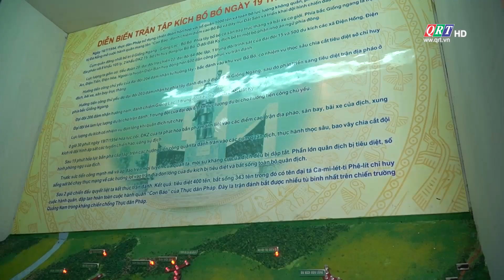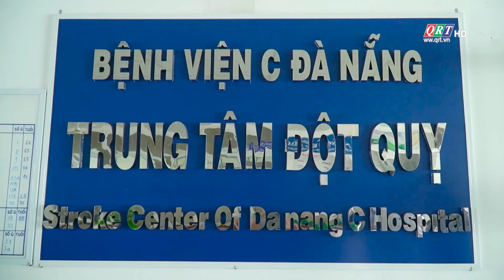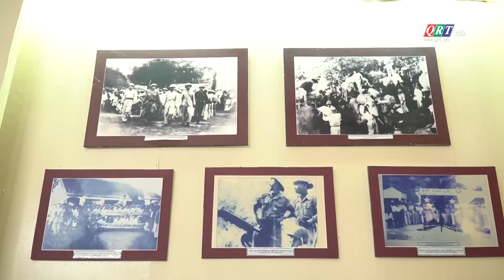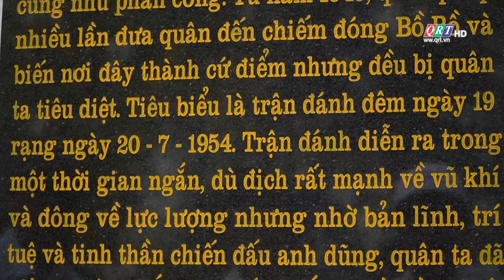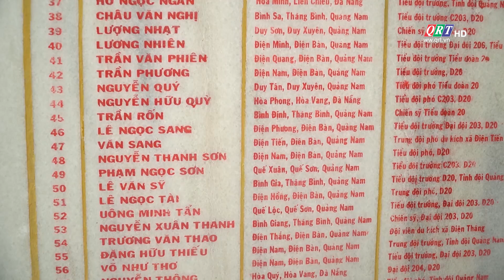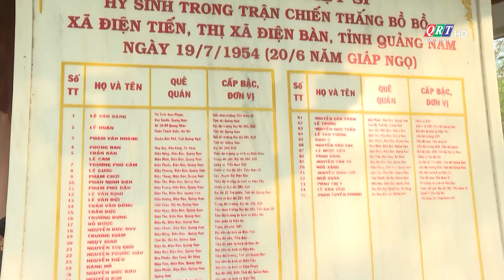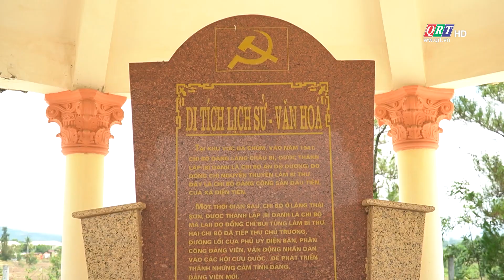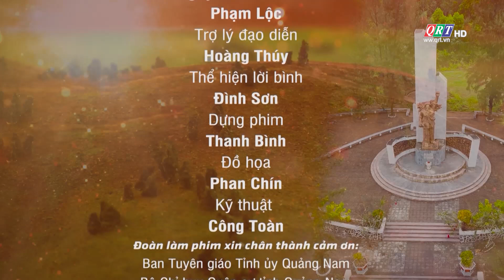Chiến thắng Bồ Bồ - Điện Biên Phủ trên chiến trường Quảng Nam